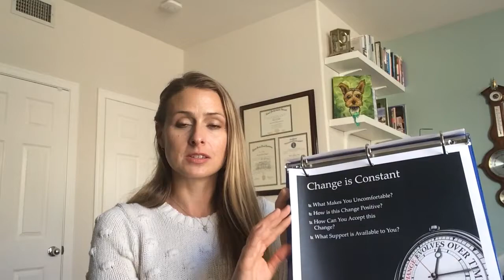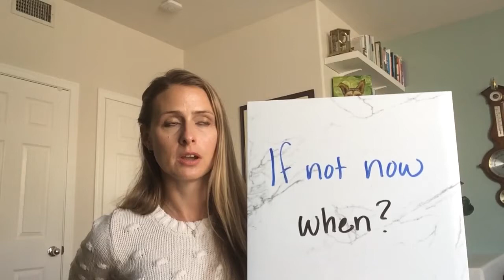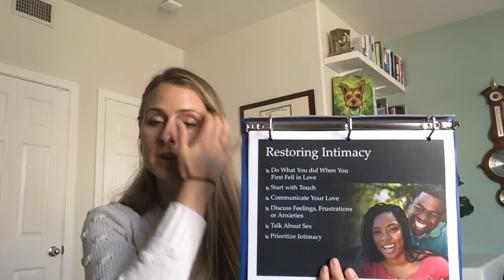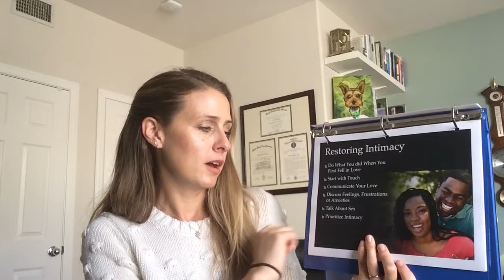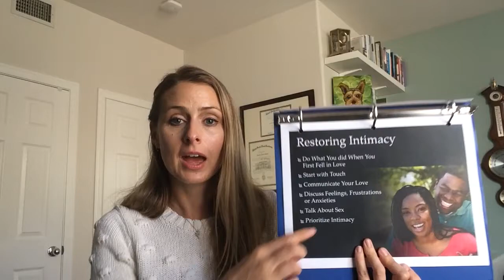Return and Reunion: Returning to Intimacy 3 of 4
Communicating Expectations and restoring intimacy